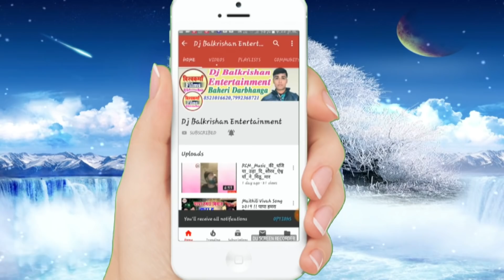मैथिली पारंपरिक होली गीत 2020 ll परदेशिया लय धोतिया - डॉली सिंह के सुपरहिट लाइव वीडियो जरूर देखी।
सांग - परदेशिया लय धोतिया
स्वर- डॉली सिंह
निर्माता -डीजे बाल कृष्ण
गीत- मैथिली पारंपरिक होली
लाइव विडियो-डीजे बाल कृष्ण म्यूजिक बहेरी (दरभंगा)
आशीर्वाद-माता-पिता,
आॅरगन - सुनील सरगम
नाल वादक - गोपाल जी
पैड- नंदन कुमार
साउण्ड-छोटू साउंड बहेरी दरभंगा
अपने सब गोटे एहि विडियो के लाईक,शेयर,काॅमेन्ट जरूर करब जाहि सँ हमर होसला बढ़य आ हमर नीक नीक प्रस्तुति अपने सब के सुनाबी।
                                   धन्यवाद
अगर आप चाहते हैं कि सिंगर डॉली सिंह के स्वर में ऑडियो वीडियो सुने तो हमारे इस चैनल डीजे बालकृष्ण म्यूजिक को लाल बटन दबाकर  सब्सक्राइव करें और घण्टी के निशान अवश्य दवाबें। Like. Comment और Share करें।।धन्यवाद।।